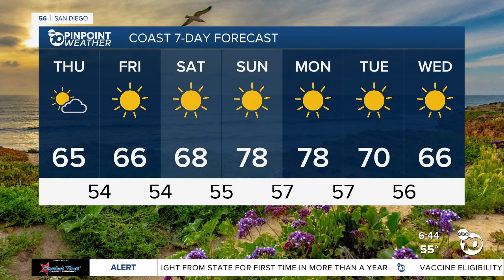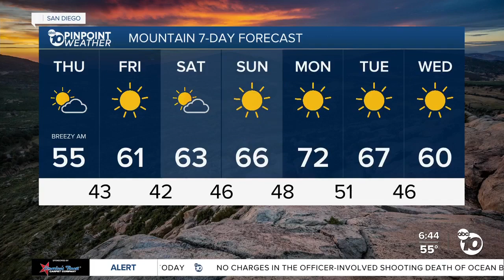ABC 10News PinPoint Weather With Vanessa Paz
6am weather forecast for April 15, 2021